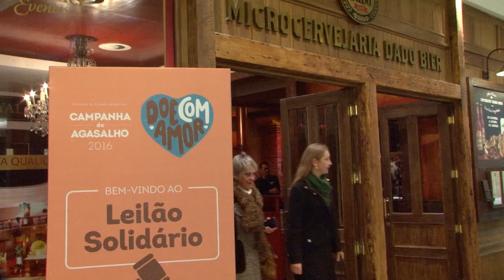Leilão solidário da Campanha do Agasalho arrecada mais de 660 donativos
Um total de 665 cobertores foi arrecadado na noite desta terça-feira (19) durante o leilão solidário da Campanha do Agasalho 2016. O evento, promovido no restaurante Dado Bier, no Bourbon Shopping Country, leiloou peças de roupas doadas por 25 pessoas do meio artístico, cultural, esportivo e político que colaboraram com a corrente de solidariedade.